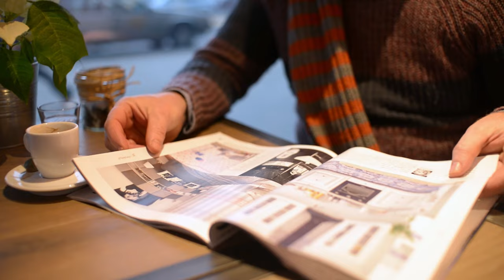Work with the Poor (Ministry Documentary Series Episode 4) Capuchin Franciscans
Journey into the mystery of Capuchin Franciscan life like never before - and learn about the many ministries of the friars! This week experience the work of the friars among the poor.